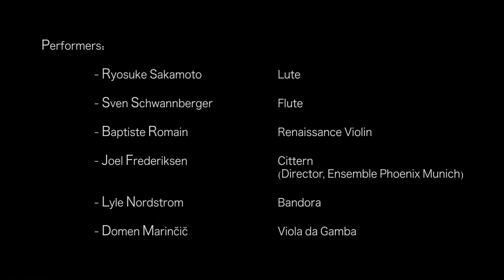Nuttmigs and Ginger (Sunday, May 3, 2015)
Ensemble Phoenix Munich & Joel Frederiksen (Director), present:
"Now is the month of Maying"

Thomas Morley and the ´Broken Consort´
Sunday, May 3, 2015
Herz-Jesu Kirche, Munich, Germany
Final Concert in the Ensemble Phoenix Munich series „Zwischen Mars und Venus VIII“ (Between Mars and Venus VIII).

Performers:

Ryosuke Sakamoto, Laute
Sven Schwannberger, Flöte
Baptiste Romain, Renaissance Violine
Joel Frederiksen, Cittern (Director, Ensemble Phoenix Munich)
Lyle Nordstrom, Bandora
Domen Marincic, Viola da Gamba

Audio:
Matthias Filus

Video Edition:
-Carlos D. Otero
OH Produktion